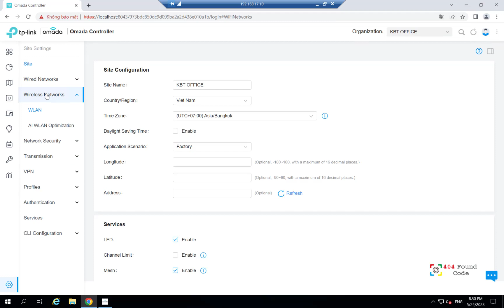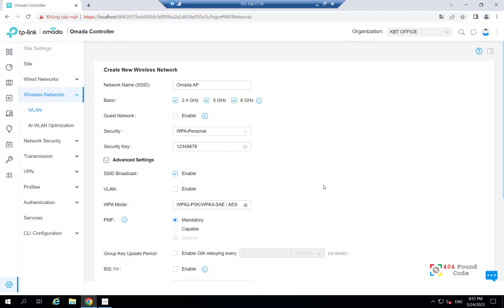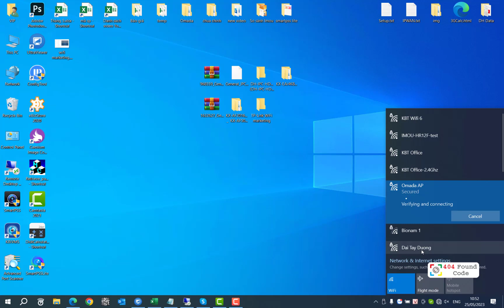[TP-Link] Instructions for setting up WiFi broadcast on EAP223 with Omada Controller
[TP-Link] Hướng dẫn thiết lập phát WiFi trên EAP223 với Omada Controller